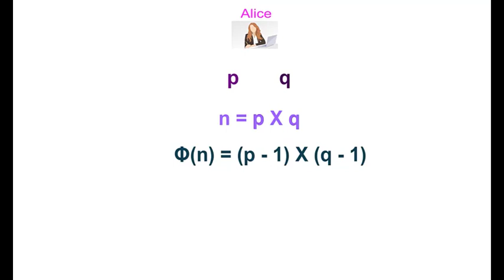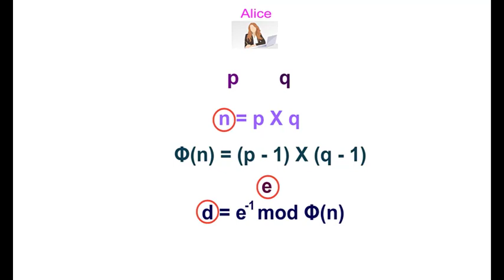RSA algorithm Animation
This animated video shows the working of RSA key generation process with simple explanation